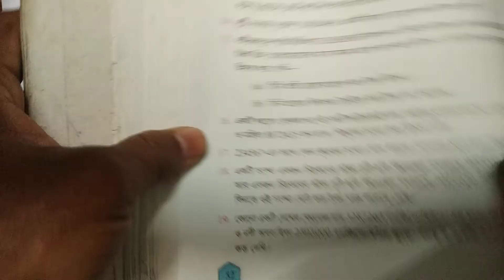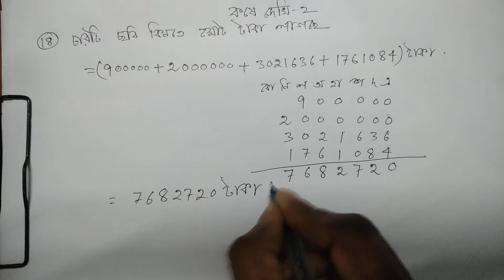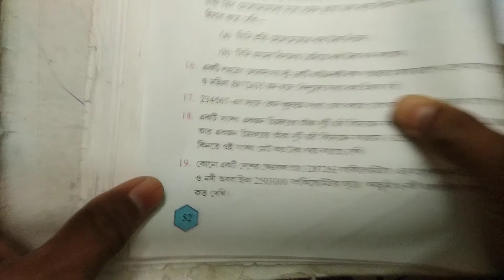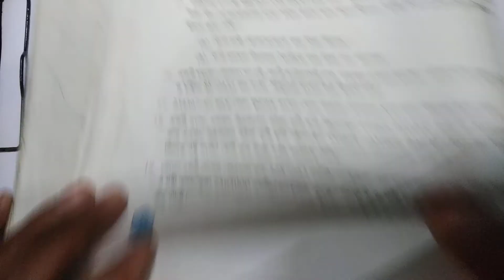WBBSE,CLASS VI ,MATHEMATICS,kose dekhi-2